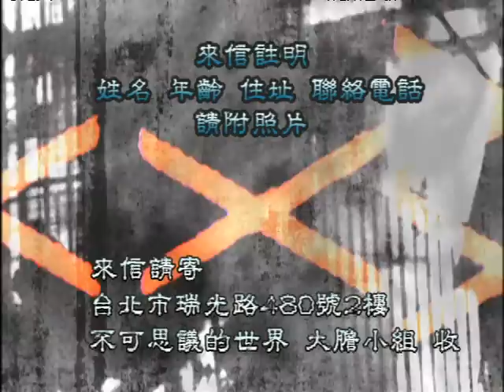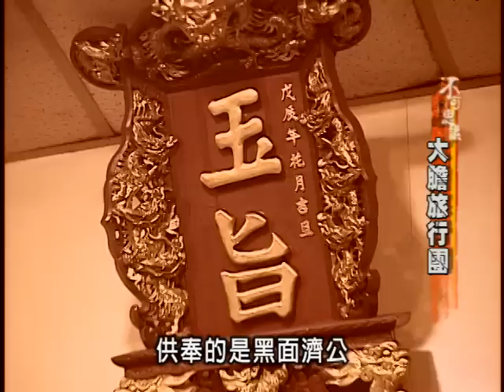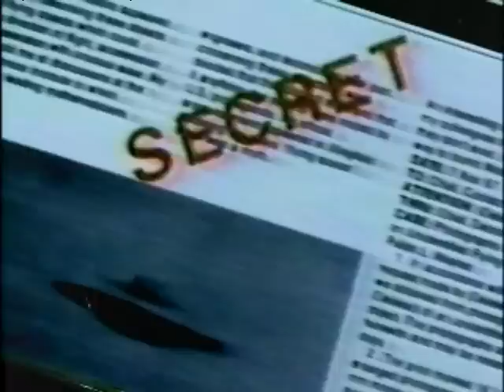不可思議的世界 - 3-5 大膽旅行團 神明代言人 靈異經驗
宣宣 紫衣 衣凡 郭定陸 李建龍